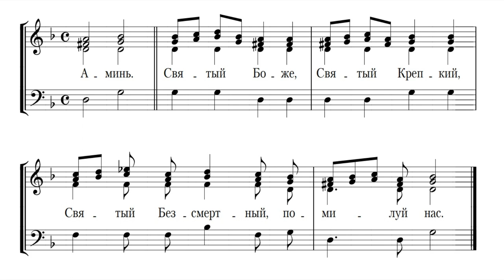Трисвятое (М.И. Строкин)